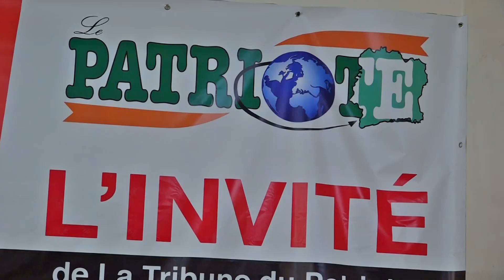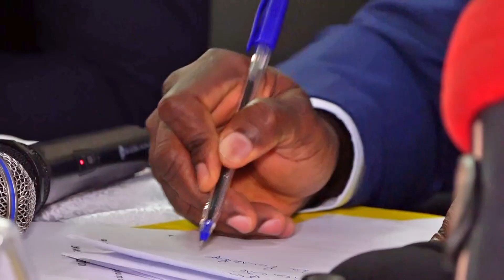RETOUR SUR LA TRIBUNE DU PATRIOTE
Retour sur ma tribune dans les locaux du journal "le Patriote" qui s’est déroulée le jeudi 20 janvier dernier.
J’ai eu plaisir à échanger avec la presse sur trois grands thèmes :
- L’actualité des PME, de l’Artisanat et de la Transformation du Secteur Informel
- La mairie de San Pedro
- L’actualité politique.
Mon engagement dans mes différents domaines de responsabilité est sans faille. Aussi, je mets un point d’honneur à donner du sens au travail dans lequel je suis engagé au sein du gouvernement mais également dans mon rôle de Député-Maire de San Pedro. C’est pour cela qu’il était important pour moi de faire le point avec les Ivoiriens à travers cet échange très constructif avec la presse ivoirienne.
Je remercie l’ensemble des journalistes présents ainsi que la direction du journal "le Patriote" qui m’a reçu chaleureusement dans ses locaux.